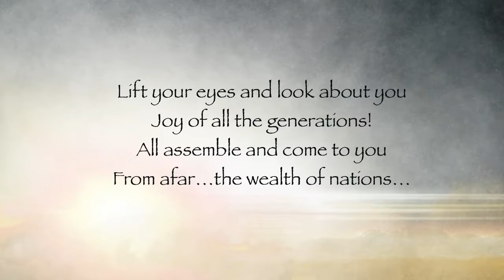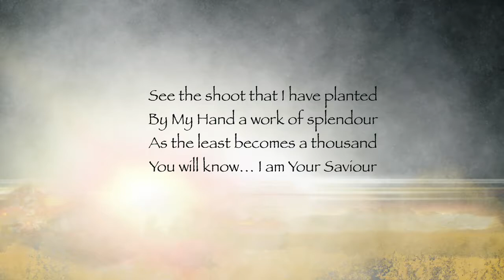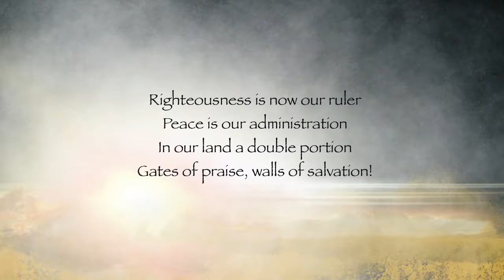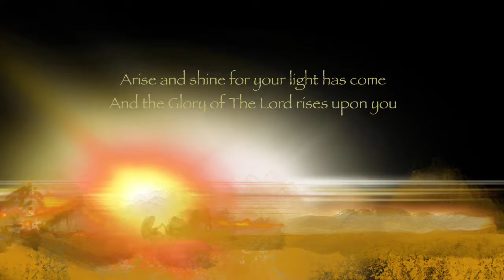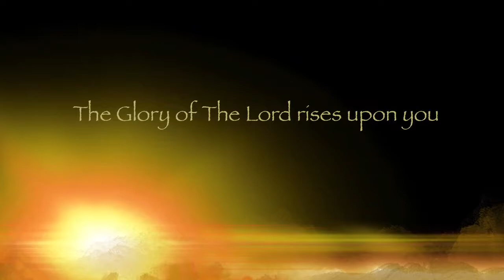Isaiah 60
From Martin Steele's 2022 Album Songs of Love and War